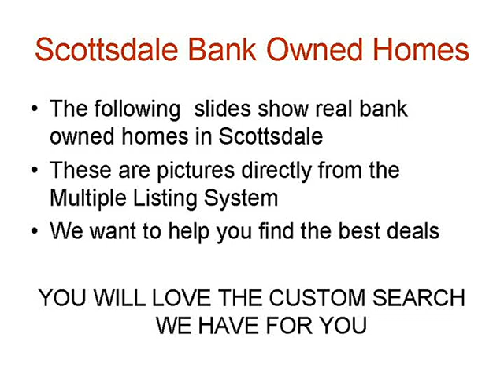Scottsdale Foreclosures - Foreclosures in Scottsdale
Search all Scottsdale bank owned homes, Scottsdale lender owned homes, Scottsdale foreclosures and Scottsdale REO homes for the best deals in years.